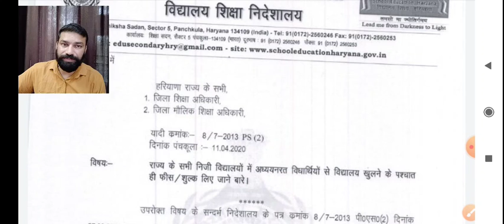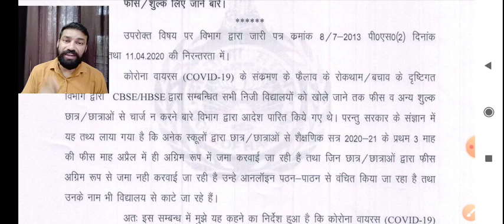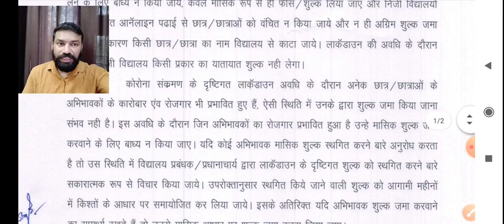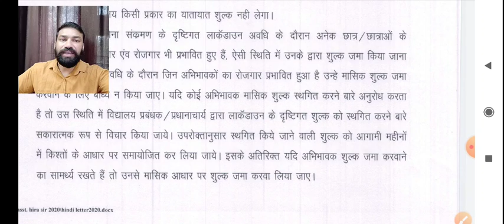प्राइवेट स्कूल की फीस के विषय पर सरकारी अधिसूचना, ved soni,CA solution ,rohtak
CA solution institute